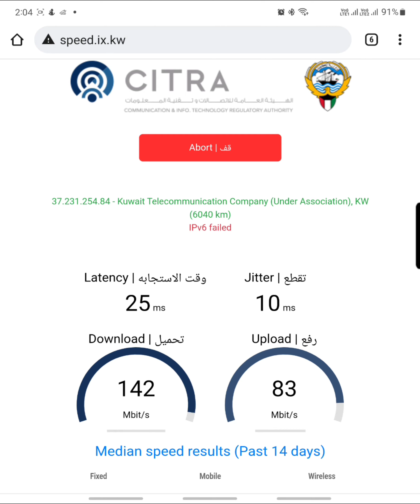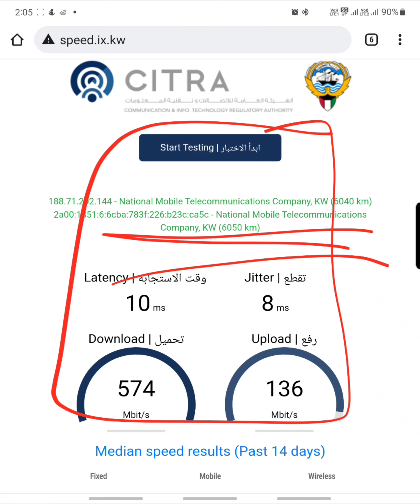شنو افضل شركه انترنت 5G للبيت الجواب بكل تفصيل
دائماً نجرب الشركات الثلاثه بعدها نقرر اي شركه افضل وبعدها نوزع الانترنت عندنا بالبيت

99454211